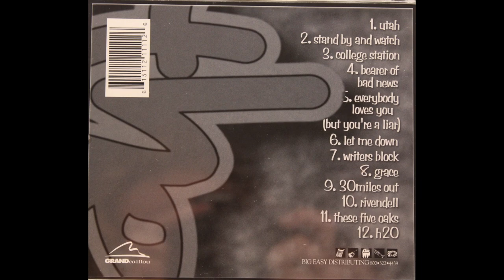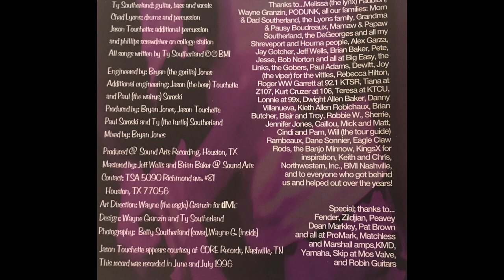Ty & The Semiautomatics "UTAH" - Original Radio Single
"UTAH" is the radio single off of the CD "Rapid Delivery"
Ty & his band toured around the country during the late 90's opening for acts such as: No Doubt, Deep Blue Something, LoverBoy, Etc.

Songwriter: Ty Southerland
Guitar, Bass and Vocals: Ty Southerland
Percussion: Chad Lyons
Additional Percussion: Jason Touchette
Album Recorded: Jun / July 1996
Grand Cailou Records
Big Easy Distributing